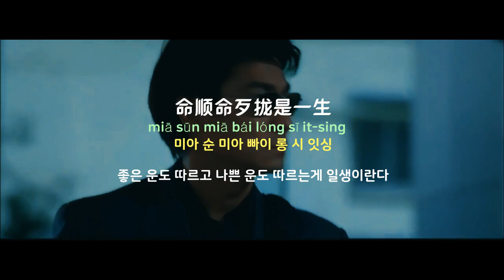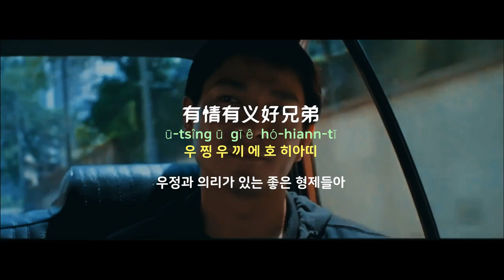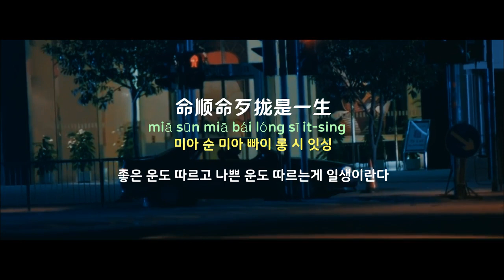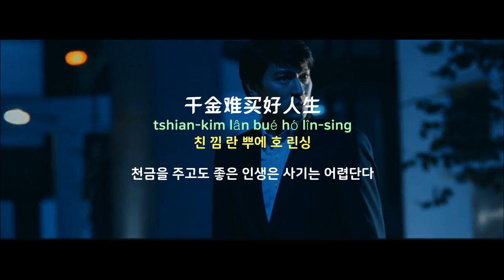[중국노래]한글가사/해석/자막/병음 유덕화(刘德华)의 세계제일등(世界第一等)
발표 : 1997년 작곡 : 오백(伍佰) 작사 : 이안수, 진부영(李安修, 陈富荣)
영화 흑금(黑金)